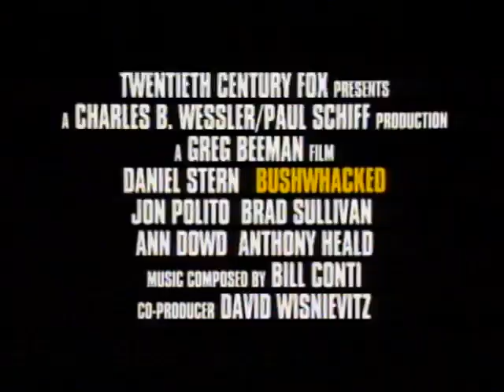Bushwhacked (1995) - Home Video Trailer